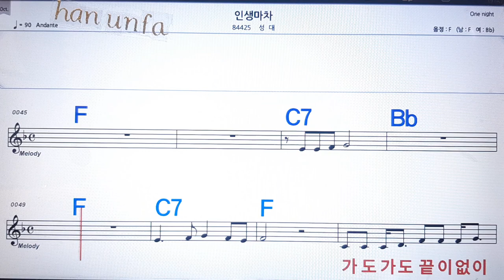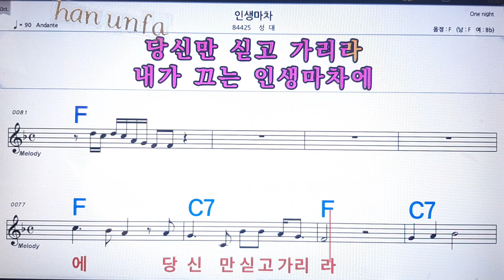인생 마차/성대현💋노래방 반주*기타 코드 악보*가라오케💖Karaoke*Sheet Music*Chord*MR